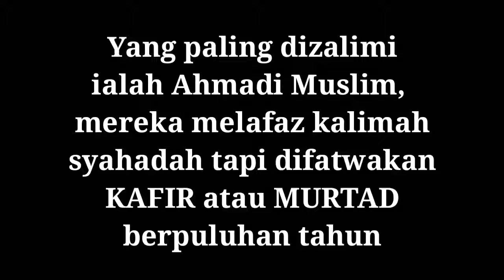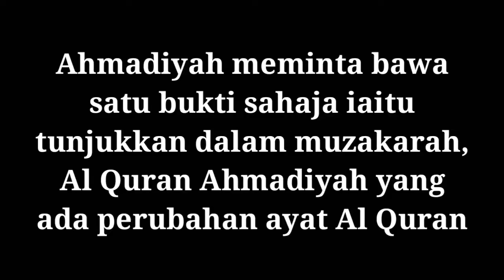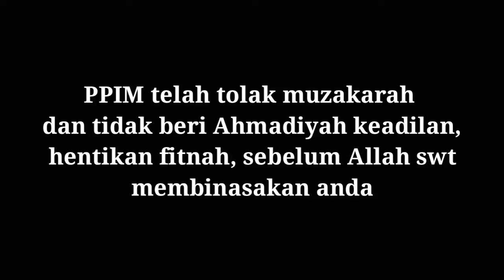Ajaran Sesat Qadiani - Adakan Debat Live & tunjukkan Al Quran Qadianj